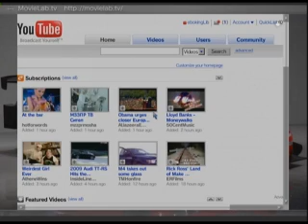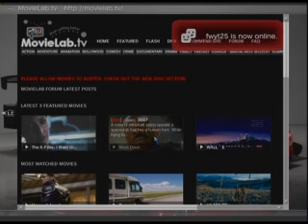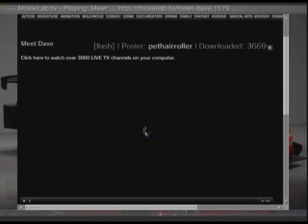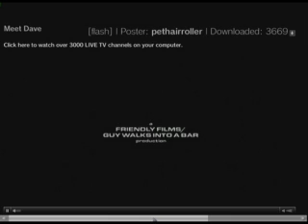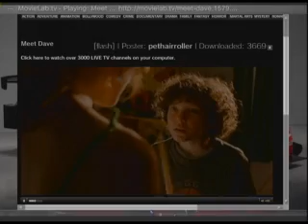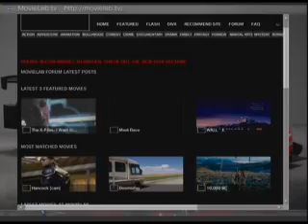Watch Movies Online For Free Using The PS3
eboking watch movies online for free using the ps3